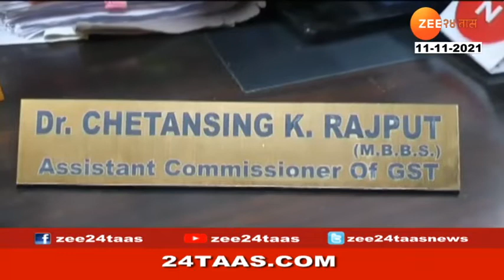Buldhana GST Asst Commissioner Chetansing Rajput On Case File Durga Shakti Food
Chetansing Rajput
Assistant Commissioner
GST
Buldhana
Khamgaon
VAT
Sales Tax
State Tax
FIR
Golden Ratio
C K Rajput
Chetansimgh Rajput